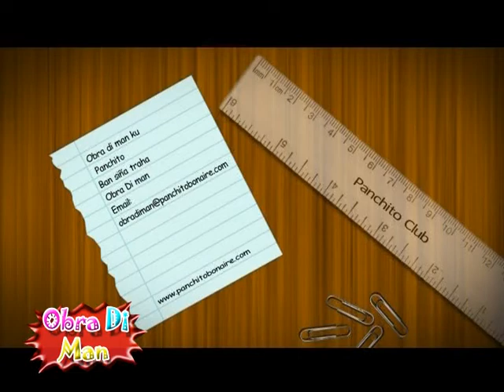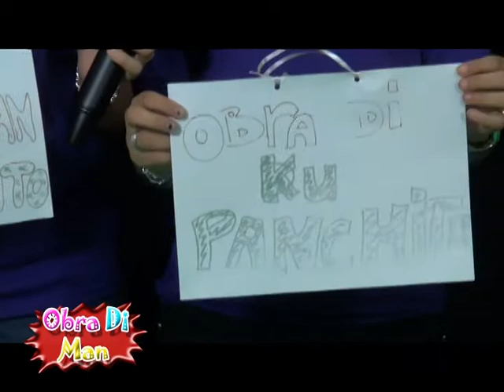Obra di Man Spel Ku Bons Bons i Kuadro